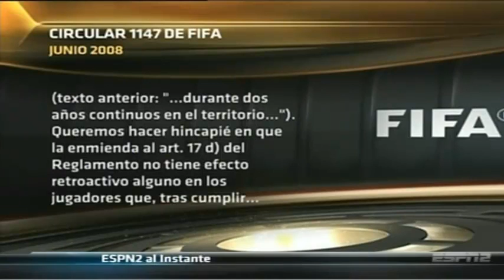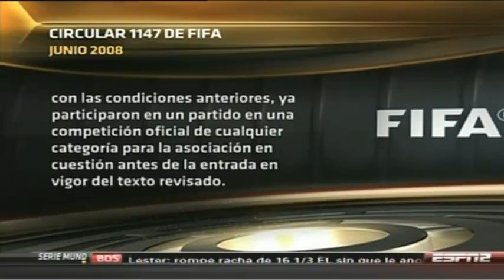Futbol Picante, Sambueza ya es Mexicano, 28Oct2013